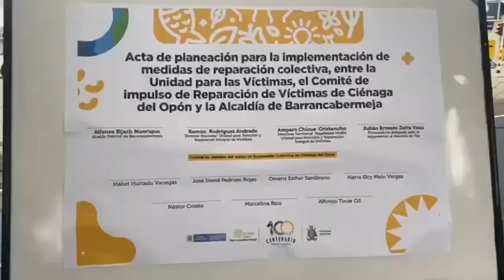LaNoticiaDelDía🗞 | (26/04/2022)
LaNoticiaDelDía🗞 | La @UnidadVictimasCol se une a la conmemoración de los 100 años de Barrancabermeja, Santander con la entrega de mobiliario para la comunidad educativa del SRC de CiénagaDelOpón y la entrega de cartas de indemnización a víctimas del conflicto. UnidosPorLasVíctimas🫂